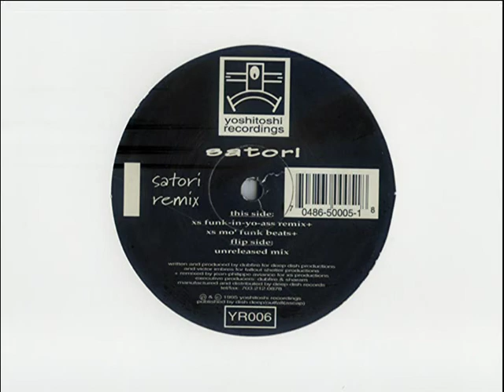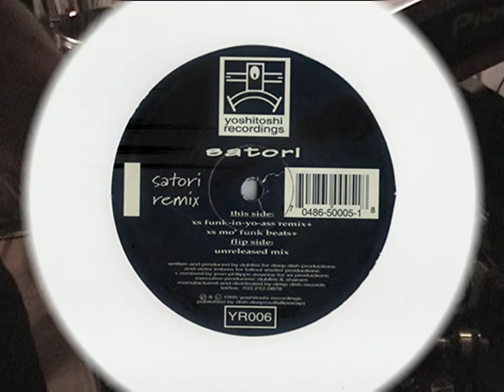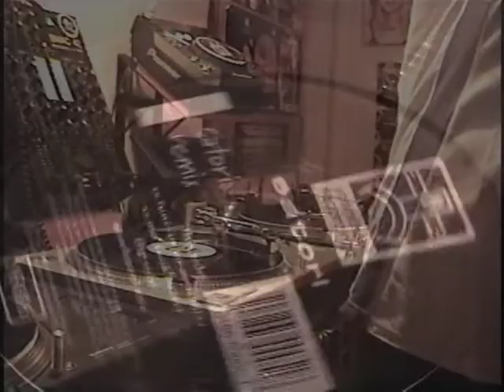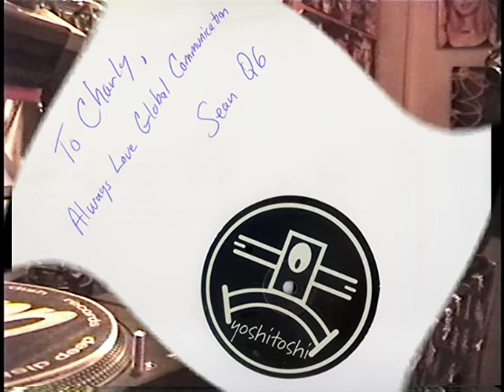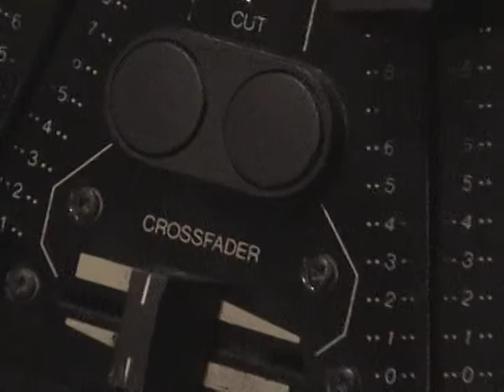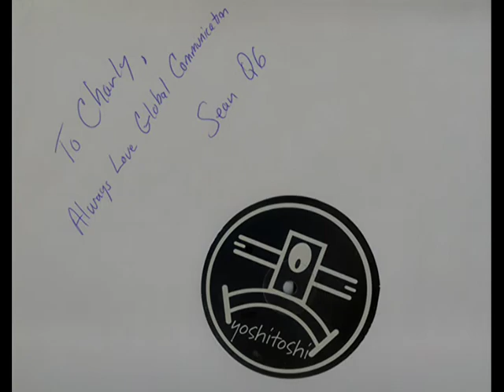SATORI - SATORI REMIX xs funk in yo ass remix by carlos pihuala